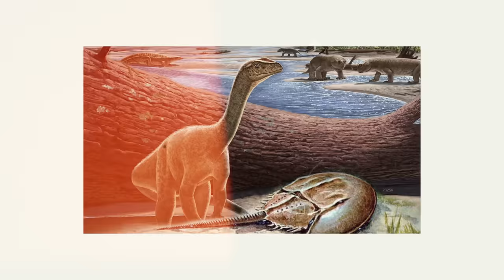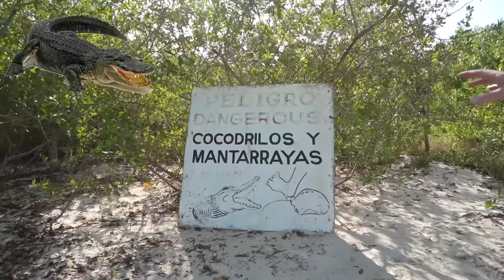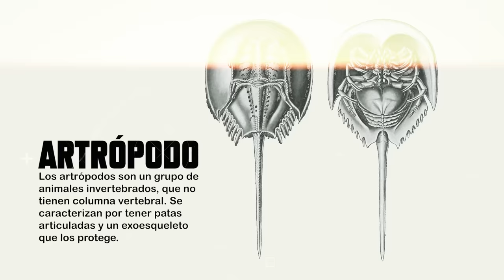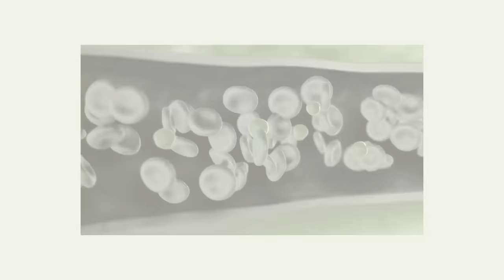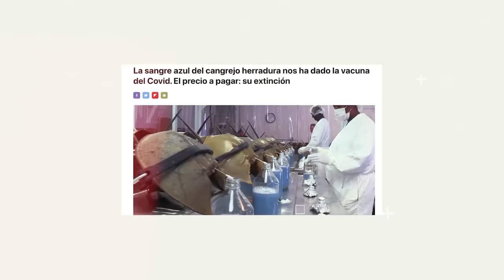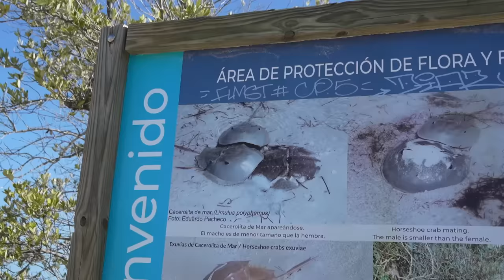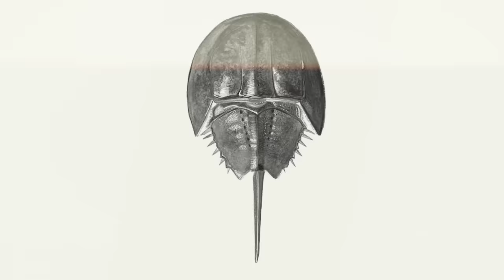El dinosaurio que aún vive con nosotros | ¡400 MILLONES de años!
Vamos en búsqueda de un “cangrejo herradura”, un animal de hace más de 400 millones de años que aún vive con nosotros. Holbox, México.

Partes:

00:00 INTRO
00:23 ¿Dónde estamos?
00:39 ¿Cómo llegar a Holbox?
00:59 ¿Qué haremos?
02:42 Algunas cacerolas muertas
06:13 ¿Por qué su sangre es especial?
08:44 Convivio con Dinosaurios!
08:58 Avistamiento de un Pez Toro
10:04 Laguna de Holbox
10:34 Mapaches que atacan
11:16 Más información de las Cacerolas
11:51 Encontramos una viva
12:17 Un cocodrilo se comió a su perro!
13:16 ¿Dónde podemos encontrarlas?
14:16 Dato curioso
15:06 Parte turistica
16:15 Conclusión y despedida